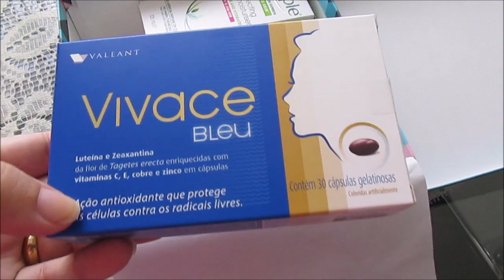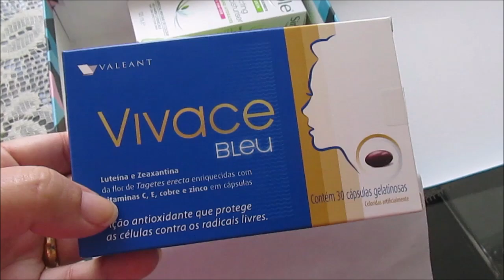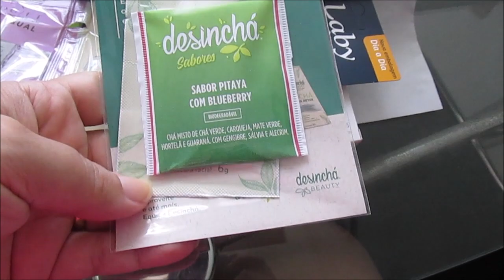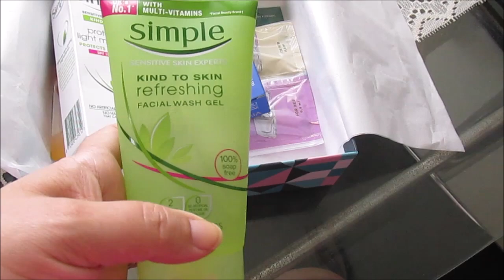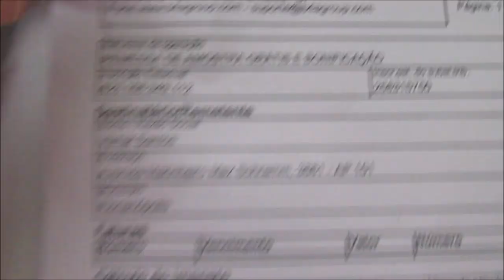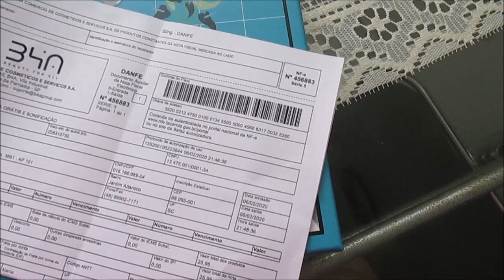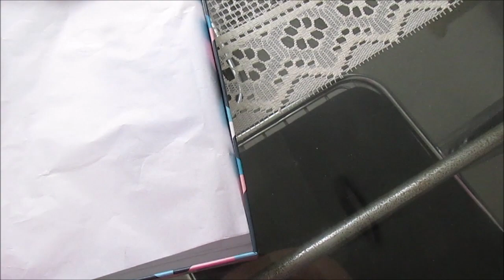GLAMBOX DE JANEIRO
OI PESSOAL MOSTRANDO PRA VCS COMO FOI A GLAMBOX DEJANEIRO MAIS QUE SÓ CHEGOU ESSE MÊS.

ME SIGA NO INSTACANTINHO_DA_MILY

CAIXA POSTAL CANTINHO D AMILY 22002   FLORIANOPOLIS SC CEP 88095971